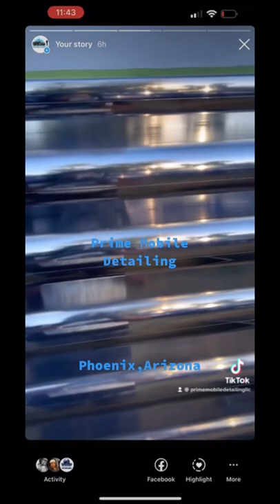Oxidation removal during Horse Trailer Detail | Prime Mobile Detailing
Please support,  I’m a Husband and Father of one daughter currently! Thanks for your help and support!!

Prime Mobile Detailing LLC